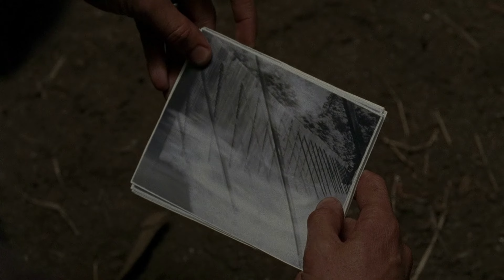TWD S5E11 - Introduction [4k]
TWD S5E11 - Aaron introduces himself to the group in the barn claiming he has a community.

[4k]